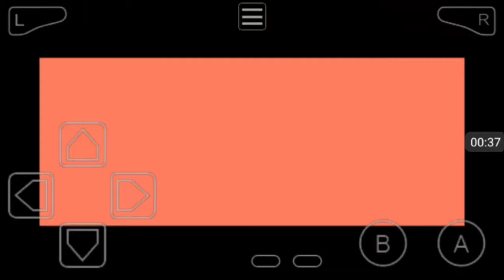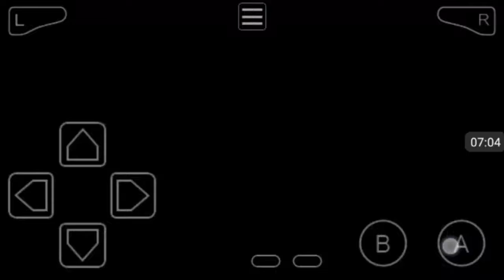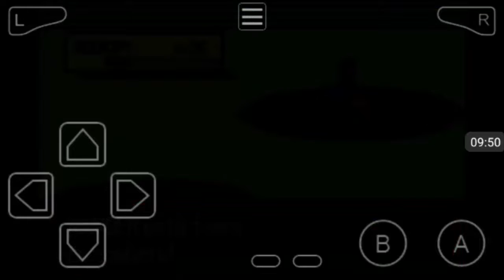Jugando al Juego de la Ballena Azul - Pokémon Zafiro